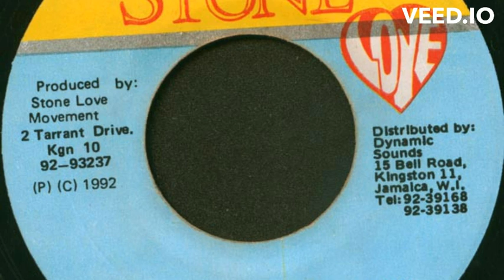Ninja Kid - Request the Long Thing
Year: 1992
Riddim: Punanny
Label: Stone Love